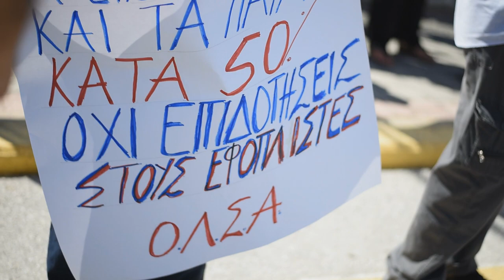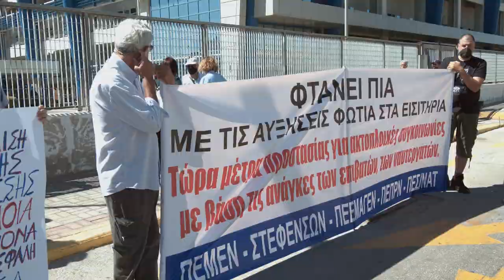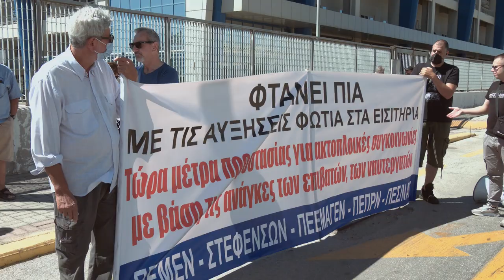Διαμαρτυρία στο Υπ. Ναυτιλίας για τις αυξήσεις στα ακτοπλοϊκά εισιτήρια